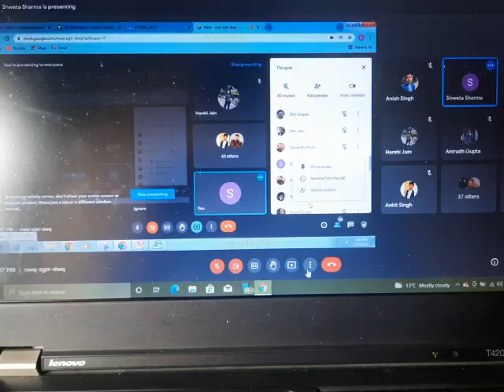January 11, 2023(2)